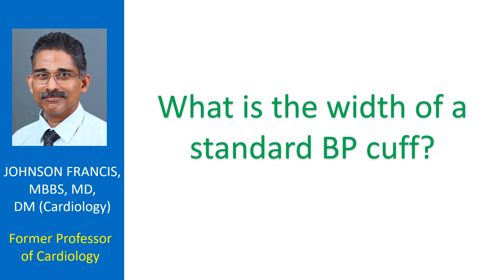What is the width of a standard BP cuff?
Standard sphygmomanometer (BP apparatus) cuff has a width of 5 inches. The cuff should be at least 40% of the circumference of the limb. If the standard sphygmomanometer cuff is used to measure blood pressure in the thigh or in those with arm circumference above 35 cm, a spuriously high blood pressure will be recorded. On the other hand, if the standard cuff is applied over a small arm, the pressure will be underestimated. Infants require a cuff size of around 1.5 inches and young children a cuff size of 3 inches. Obese adults will need an 8 inch cuff.